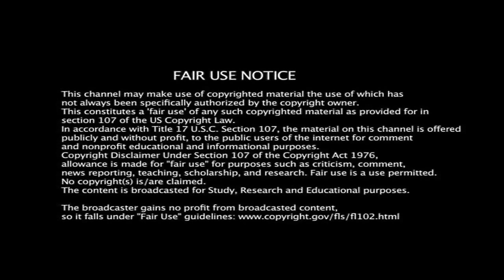DCA Takedown Episode 115 | "Four Ways"